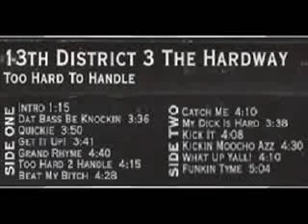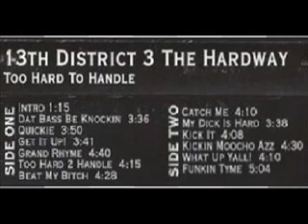13th District 3 The Hardway Catch Me